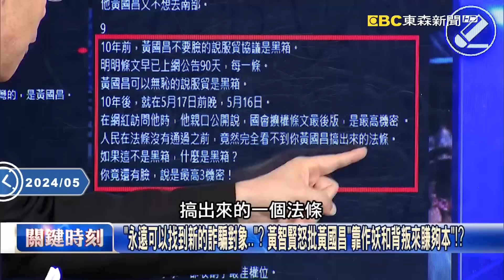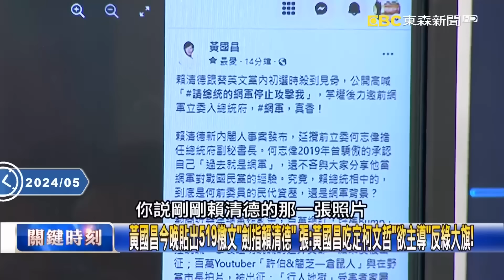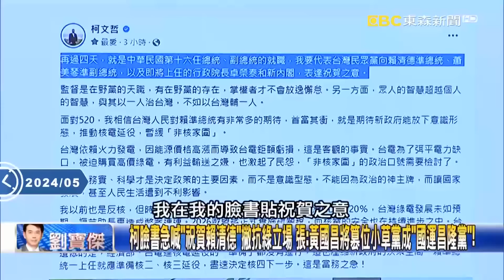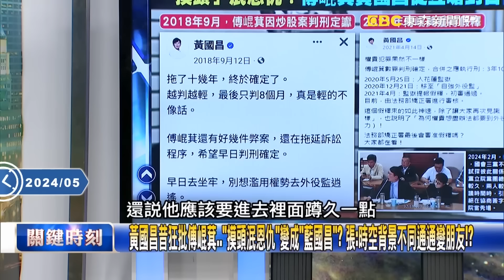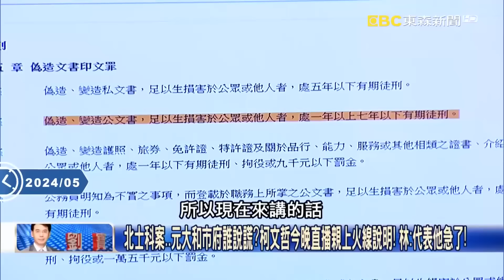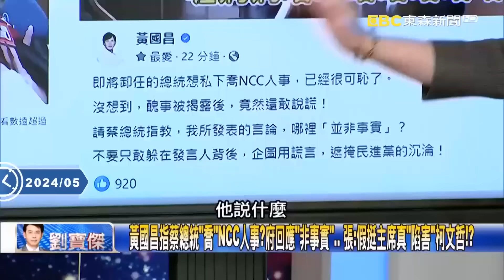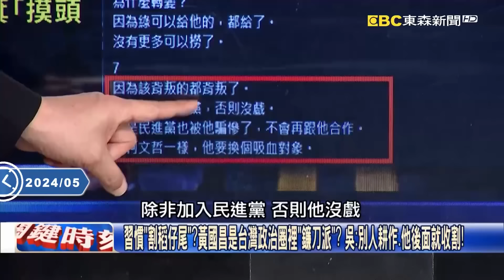黃國昌犯了大忌「牽著傅崐萁的手」綠白都唾棄！？背骨不是1天造成的...連時力都踩在腳下？【關鍵時刻】@ebcCTime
(00:00:00) 羅馬不是一天造成的、國昌也不是第一天會「背骨」！？ 張禹宣：這種人你還敢相信？
(00:07:28) 為選新北市長背棄過去的自己？ 張：黃國昌變小白…屁股沒坐熱又再急變「小藍」！
(00:21:04) 和傅崑萁上演偶像劇經典「摸頭殺」！黃國昌被摸頭後燦笑「人與人的幽默互動」！？

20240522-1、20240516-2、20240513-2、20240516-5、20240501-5